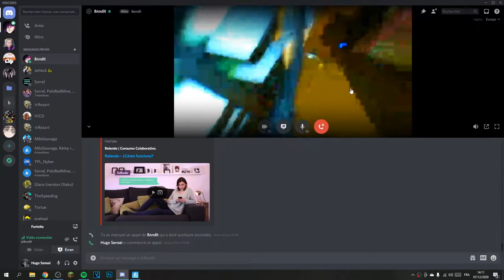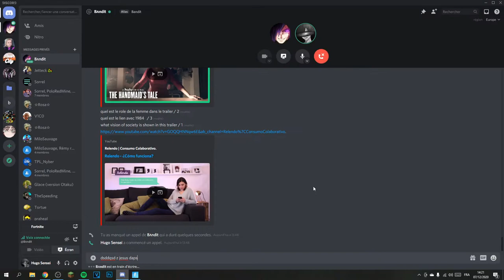JE VAIS ME FAIRE STRIKE NON ???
TOUTE LA VIDÉO EST AU SECOND DEGRÉ JE NE PENSE AUCUN PROPOS QUE JE DIS.

Certain propos peuvent être considéré comme choquant, mais je ne les pense point. Cette vidéo à pour but le divertissement, le rire etc. Je sais que certain propos peuvent choquer, mais comme dis précédemment " je ne les pense point". Je ne tolère aucun propos raciste, homophobe.  Les seuls propos qui peuvent ce lié, on pour but l'humour, de l'humour "sale", mais de l'humour avant tout.

Vidéo sur fortnite et discord entre des potes avec qui on s'amuses bien :)